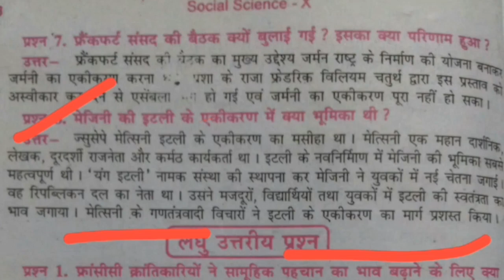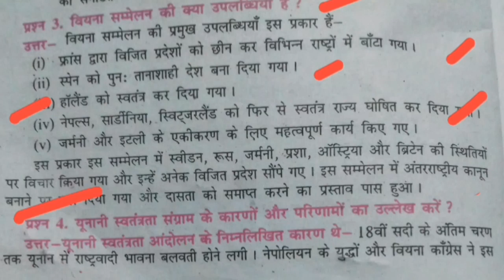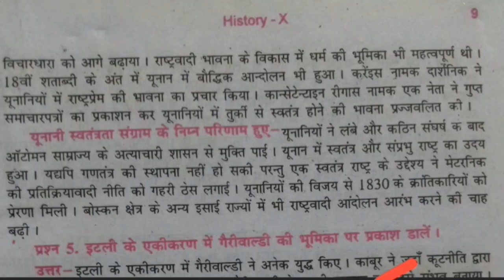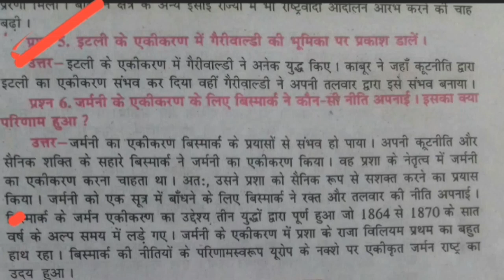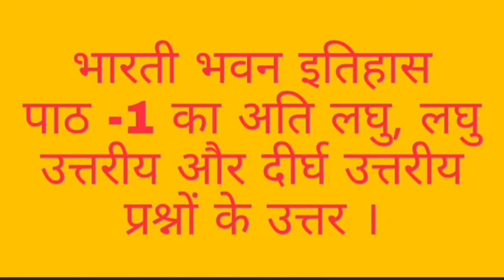class 10th history chapter 1 question answer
इस चैनल पर क्लास दशम का सभी विषय का प्रश्नोत्तर जैसे हिन्दी, संस्कृत, विज्ञान, इतिहास, भूगोल, राजनीति शास्त्र, अर्थशास्त्र आदि सब विषय का प्रश्नोत्तर कराया जाता है ।